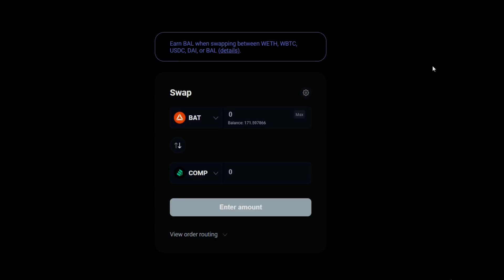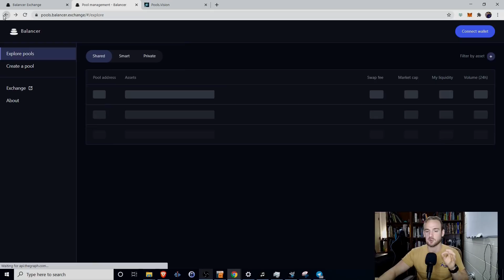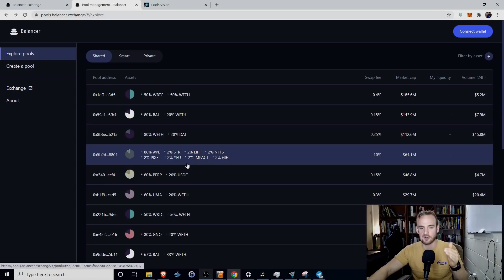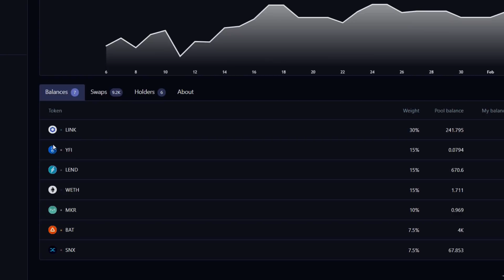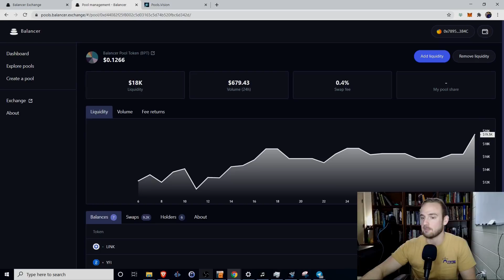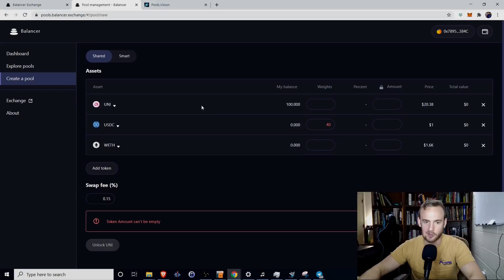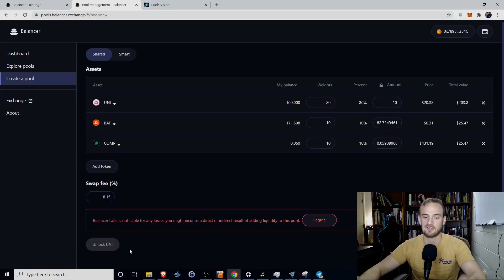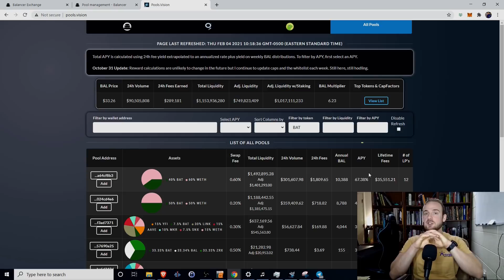How To Use Balancer DEX: AMM For Passive Income | Cryptocurrency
Robert demonstrates how to use the Balancer DEX and explains how to harness the power of programmable liquidity. Balancer protocol is part AMM and part decentralized exchange. There are three ways to earn: appreciation of your digital assets, trading fees from liquidity pools and distribution of the BAL token.

⏰ Timestamps
00:00 Intro
01:23 Balancer DEX
02:54 Balancer Pools Support 8 Cryptos
04:15 Adding Liquidity to Balancer
07:22 Creating A Custom Pool
09:00 ROI Calculators
09:57 Summary